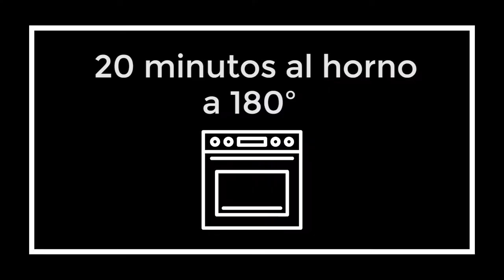LUBINA al ORIO con PATATAS 🐟🥔 | Pescado fácil al horno 😍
Nueva receta en el canal! Hoy lubina al orio! Pescado rico y fácil 🐟
Aquí encontraréis los mejores aceites para la cocina!
Y dejar un buen like! 👍

Ingredientes:
- Lubina
- Patatas
- Cebolla
- Vino blanco
- Ajos y guindilla
- Aceite de oliva virgen extra
- Vinagre

Preparación:
- Cortamos las patatas y la cebolla
- Preparamos una cama de patatas y cebolla
- Añadimos vino blanco y agua
- Ponemos la lubia entera y al horno 20 minutos a 180º
- Preparamos el orio
- Añadimos al pescado cuando este horneado

- ¡Y listo para disfrutar!